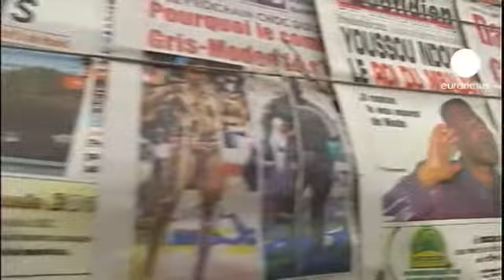خوانندۀ سنگالی می خواهد رئیس جمهور شود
حدود یکماه دیگر (فوریه ۲۰۱۲) در سنگال انتخابات ریاست جمهوری برگزار می‌شود. یکی از کاندیدا‌ها، یوسو ندور، خوانندۀ مشهور این کشو ۸. ۱۲ میلیون نفری است.

وی می‌گوید «درست است که من تحصیلات عالیه ندارم اما برای رئیس جمهور شدن نیاز به تحصیلات عالیه نیست. رییس جمهور بودن یک وظیفه است و نه یک حرفه.»